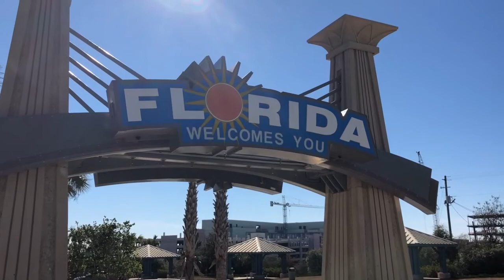Walt Disney World Vlogs Day 1!! (Travel Day)